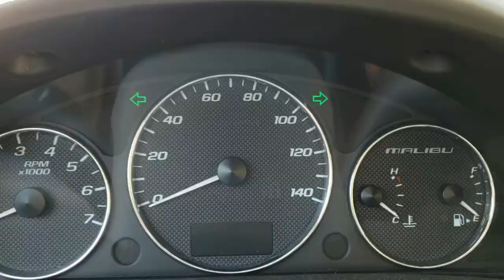"PAILS in COMPARISON" by Dodger Harrison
PAILS in COMPARISON - A 60 second short film.
A DodgertonSkillhause Production.

 After reading an article about a nationwide epidemic of abandoned, lost, and "stray" buckets, a man desperately searches the roadways for a bucket to rehome.

Music featured in this film:

“JIGSAW PUZZLE” Performed by THE GREEN ORBS

“SHARP”
 Performed by
 JEREMY KORPAS